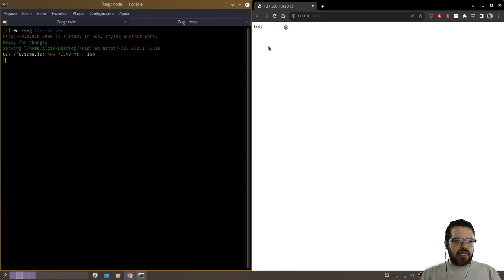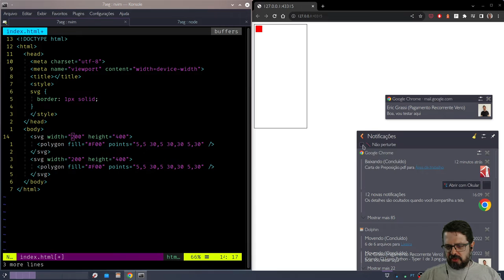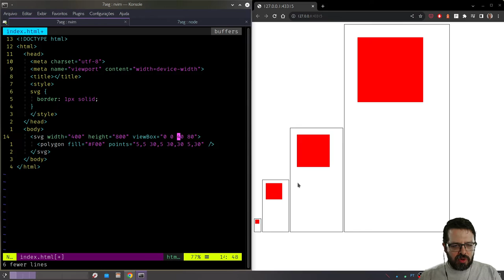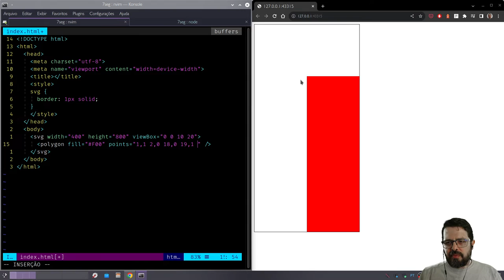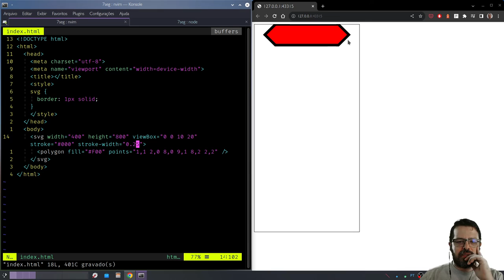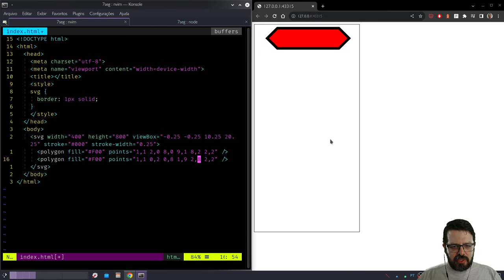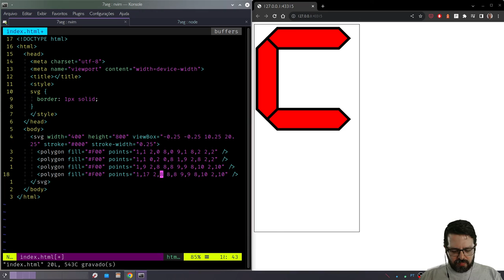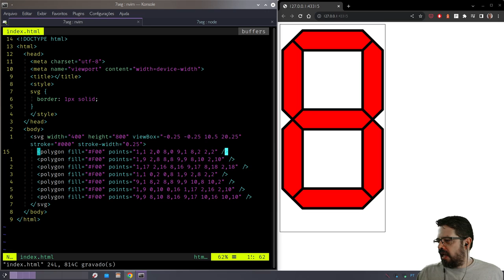Display 7 segmentos em JavaScript - escrevendo SVG do zero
Vamos construir um visor de calculadora do zero em JavaScript. E é do zero mesmo! No vídeo de hoje, vamos escrever o SVG dos dígitos.